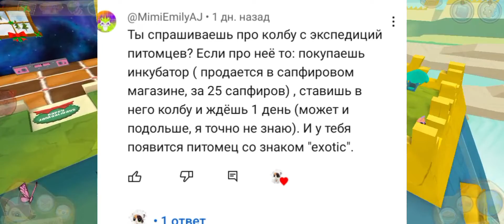Animal Jam • ОТКРЫВАЮ КОЛБУ ПЕТА!!!